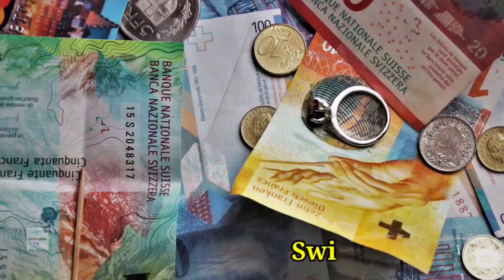धरती का स्वर्ग स्विट्जरलैंड | facts about Switzerland | Switzerland facts Hindi | world explore TV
about Switzerland:- Switzerland is a mountainous Central European country, home to numerous lakes, villages and the high peaks of the Alps. Its cities contain medieval quarters, with landmarks like capital Bern’s Zytglogge clock tower and Lucerne’s wooden chapel bridge. The country is also known for its ski resorts and hiking trails. Banking and finance are key industries, and Swiss watches and chocolate are world renowned.

What is Switzerland famous for?
Does Switzerland speak English?
Why is Switzerland the best country to live?
Is Switzerland the nicest country?
Switzerland flag
Switzerland capital
Switzerland tourism
Switzerland GDP
Switzerland population
Switzerland pollution
Switzerland time
Switzerland Euro
Switzerland map
Switzerland capital and currency
Switzerland Russia
is Switzerland a country
Switzerland president
Switzerland facts
Switzerland news
Switzerland introduction
Switzerland currency
Switzerland language
Switzerland people
Switzerland weather
Switzerland for India
Switzerland official language
Switzerland facts and information
Switzerland facts in Hindi
Switzerland facts National Geographic
Switzerland facts and figure
Switzerland facts about the country
fact life
Switzerland facts life
Switzerland history facts
Jale economics facts
Switzerland economy facts
Switzerland government facts
Switzerland facts quiz
Switzerland travel restriction
Switzerland travel package
Switzerland travel respection from India
Switzerland travel guideline
Switzerland travel place
Switzerland travel pass
Switzerland guide
Switzerland travel guide
 Switzerland travel rules
Switzerland travel time from India
switserland travel itinarary
Switzerland vlog
Switzerland vlogger
Switzerland vlog YouTube
switzerland malayalam vlog
switzerland tour vlog
switzerland food vlog
switzerland video vlog
switzerland girl name
switzerland girl photo
switzerland girl image
switzerland girl Instagram
switzerland girl for marriage
switzerland girl name list
switzerland girl friendship
switzerland girl guide
switzerland girl Facebook
switzerland girl Instagram ID
Switzerland facts
Switzerland facts tourism video
Switzerland tourism video
Switzerland tour
Switzerland village life
Switzerland City
Switzerland movie
Switzerland fun facts
Switzerland amazing facts
Switzerland interesting facts
Sab challenge facts in Hindi
switserland facts in Tamil
Switzerland facts in Malayalam
Switzerland fats in Telugu
Switzerland facts in Urdu
Switzerland girl beautiful
Switzerland girl kiss
Switzerland girl video
Switzerland girl dance
Switzerland girl Tiktok
Switzerland girl football player
Switzerland girl WhatsApp number
Switzerland girl dog name

All Information Provided in this video is based on the information available on the Internet, world explore TV channel does not claim to be true or false,This video is only for Educational & Entertainment purpose only.Some of the Pictures and videos in this episode are for examples only.